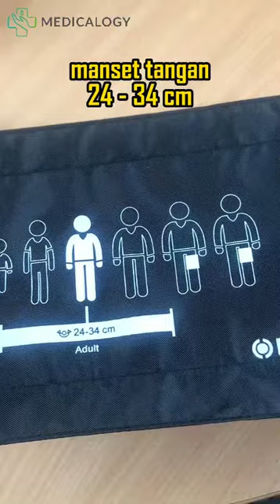Riester E-Mega Tensimeter